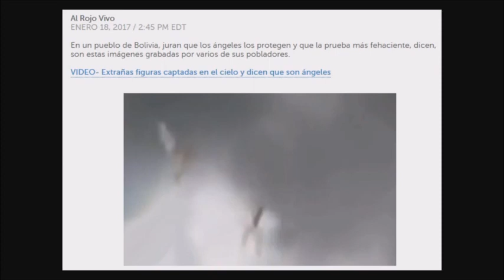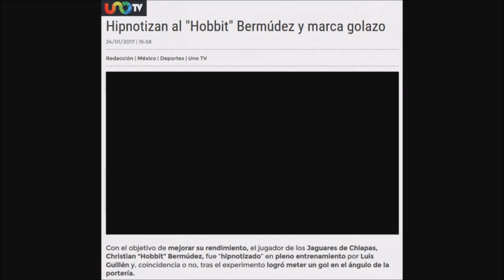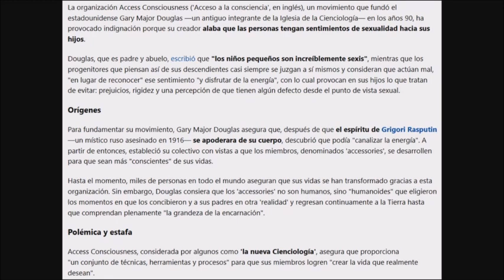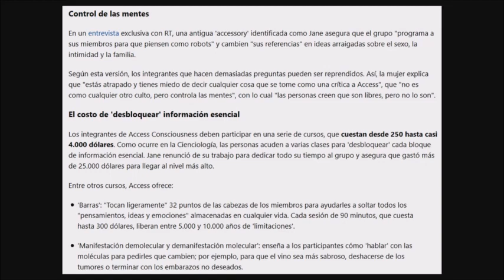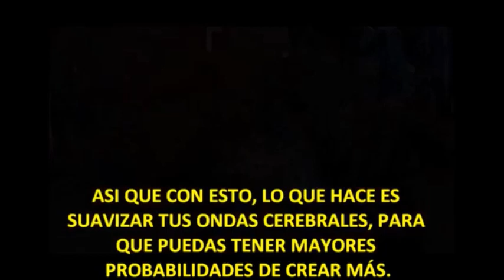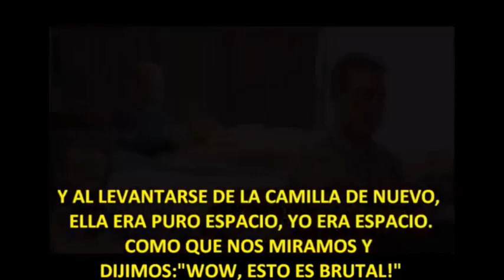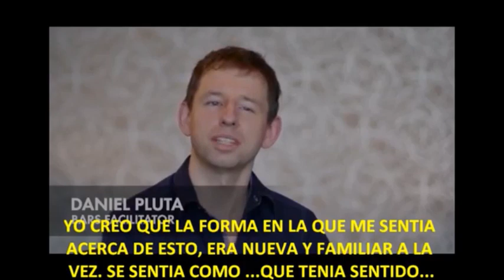Noticias relacionadas con el lado oscuro (vídeo aprox 12m)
¿Son estas las imágenes de ángeles reales? Vecinos de un pueblo aseguran que sí; Hipnotizan al "Hobbit" Bermudez y marca golazo; Mujer graba el momento en que su abogado la hipnotiza e intenta abusar de ella; Los niños son sexis": El "culto" que está considerado como la nueva cienciología; VÍDEO: LAS BARRAS, UNA DE LAS CLASES DE ACCESO DE LA CONCIENCIA.